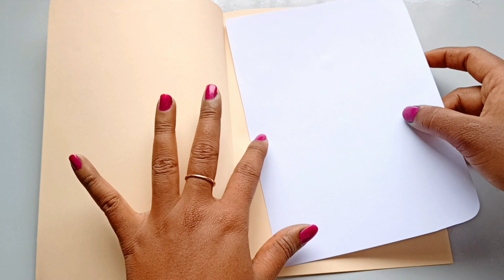How to make Valentine's Day card | Handmade valentine's day card | easy Red heart greeting card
Hello everyone.
This video is all about- how to make Valentine's day crafts.

Your queries-